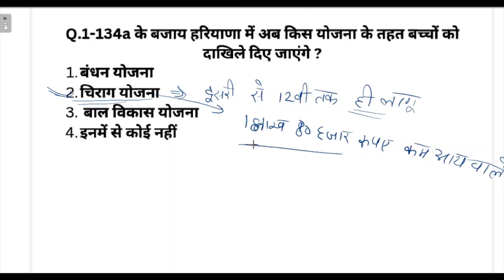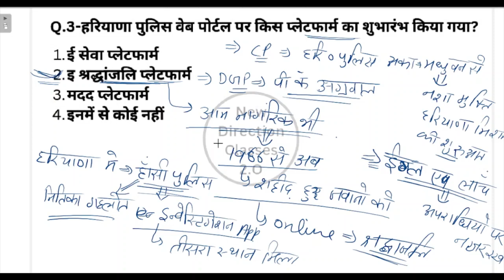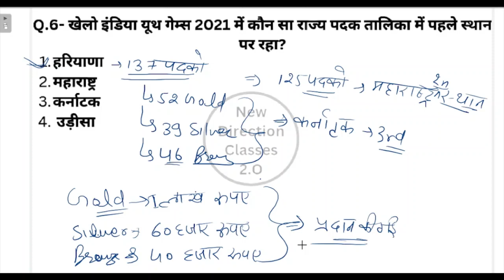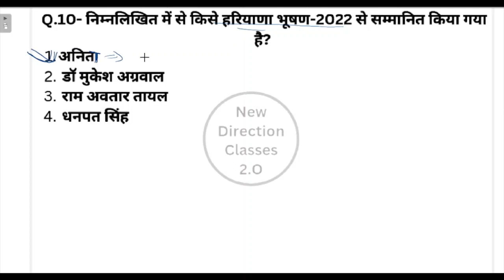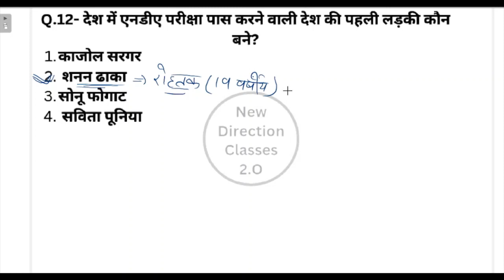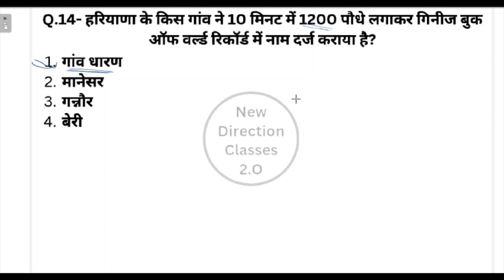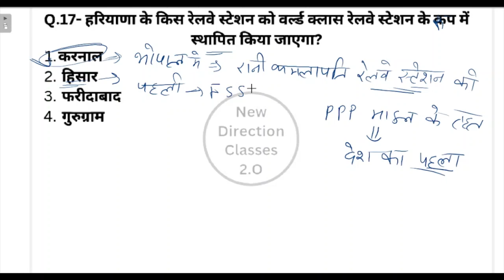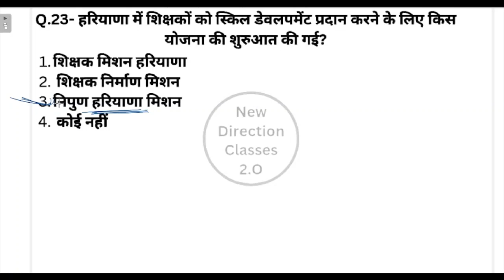Haryana Current Affairs 2022 | Most important questions |Part 6 | CET | HTET | Revision